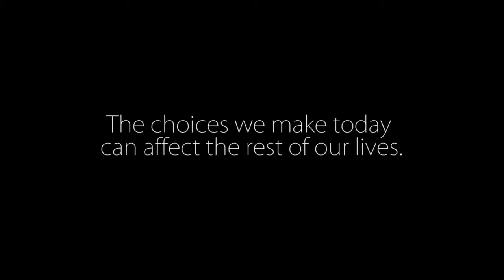ATV 60 Sec Spot 2nd draft